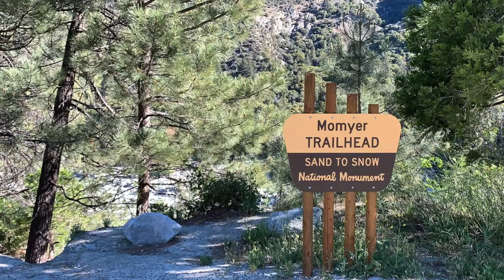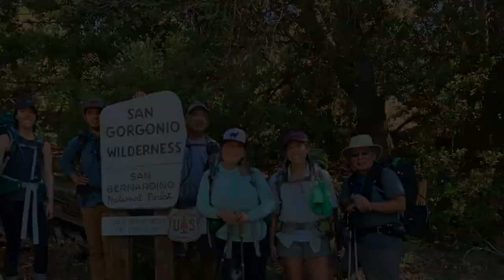Overnighter in the San Gorgonio Wilderness - June 2019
Second backpack of the 2019 season to test out new gear and legs at elevation. Preparing for the JMT in a couple months. Great weather and great hike.